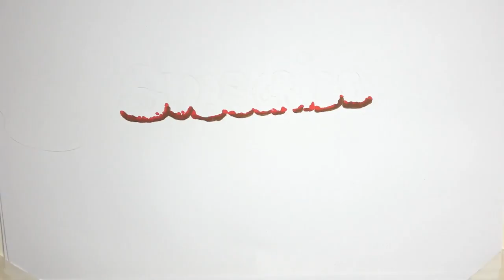Φον ντερ Λάιεν: Στις 27, 28, 29 Δεκεμβρίου ξεκινά ο εμβολιασμός για τον κορωνοϊό στην ΕΕ